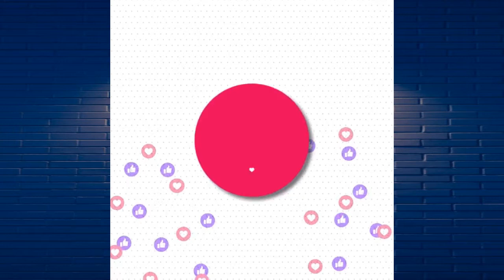This anti-tank drone-missile concept is mind blowing.……2021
This anti-tank drone-missile concept is mindblowing.……2021